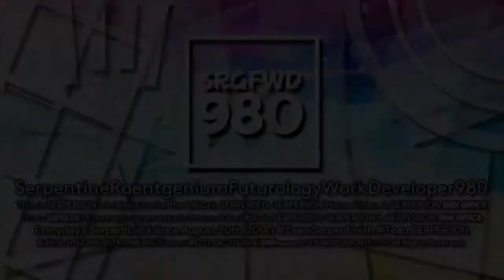Serpentinish980 'Beijing 2022 Styled' logo (2/13/2022 | NBK's 𝘙𝘦𝘴𝘰𝘶𝘳𝘤𝘦𝘴)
This logo will be used until Beijing 2022 Winter Olympics ends.

Inspiration(s): PRVM986 and NBKC2022